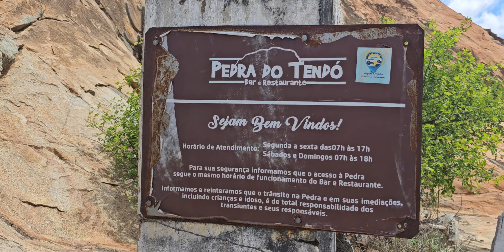Pedra do Tendó Teixeira PB em 25-12-23.